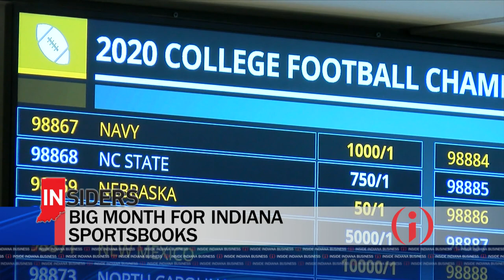INsiders: Elanco Groundbreaking, Engage Indiana Evansville, IBE Leadership Changes & More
Big things happened on the west side of Indianapolis this week! We'll do a deeper dive with our INsiders Indy Chamber Vice President, Indianapolis Economic Development Portia Bailey-Bernard, Bose McKinney & Evans' Victor P. Smith and Gregory & Appel Insurance Vice President Steve Appel on the impact of Elanco's new global headquarters at the former GM Stamping Plant.